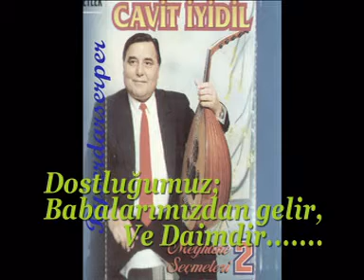KIŞLALAR DOLDU BOŞALDI.mpg